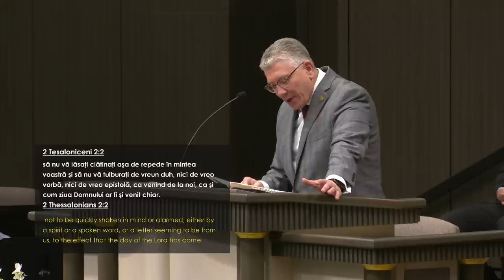Cristian Ionescu - Evenimente înainte de răpirea Bisericii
Biserica Elim Chicago - mesaj rostit de pastorul Cristian Ionescu, în data de 30 iulie 2023. Predici pentru vremuri grele